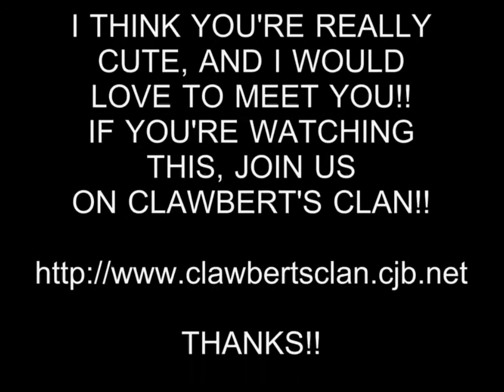Susanne Langhans Video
A video, of international reporter, Susanne Langhans. Susanne's a really beautiful woman, and I'm dying to meet her someday!! Hope she's watching!!